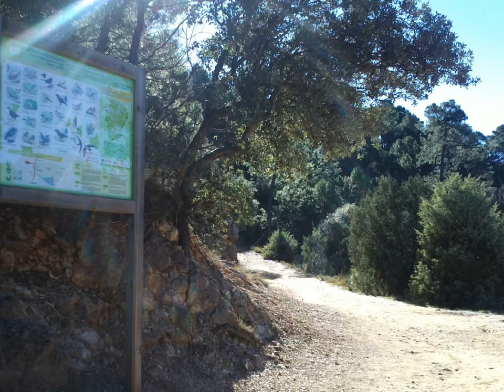Sendero de la Cerrada de Utrero (Ruta Circular)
Distancia 1.730m.

Dificultad: Baja

Tiempo invertido en hacer la ruta: 40min.

Alturas mínimas y máximas: 829m y 1020m respectivamente. Desnivel: 200m Estacionamiento de vehículos: Cruce del poblado de Vadillo Castril.

Enlaces: central eléctrica, SL-A9

Inicio de Ruta: Unos metros más adelante de donde hemos estacionado nuestro vehículo, antes de cruzar el Puente de Hierro o de Vadillo, tomaremos un sendero que sale a nuestra izquierda, discurriendo paralelo al río por un gran lapiaz, llamado "El Lanchón" cortado por los dientes invisibles del "Rio Guadalquivir", que a lo largo de milenios ha ido desgastando la roca hasta perfilar uno de los cañones más espectaculares de la serranía: La Cerrada de Utrero. La salida del cañón está cerrada por una presa (0,5km y 13min) que forma un pequeño embalse, cuyas aguas accionaban las turbinas de una central hidroeléctrica -actualmente en fase de recuperación- en la que se obtenía una energía limpia y ecológica que abastecía al poblado del Vadillo y a su serrería. A ambos lados del sendero nos acompañará una interesante vegetación, perfectamente adaptada al roquedo que aprovecha hasta la más minima porción del suelo cobijada entre los huecos de la roca. En esencia se trata de un encinar supramediterráneo, cuya especie principal, la encina, es sustituida parcialmente por otras plantas mejor adaptadas a este medio. Entre ellas cabe citar a la "cornita" o cornicabra (Pistacia terebinthus), boj o buje (Buxus sempervirens), agracejo (phillyrea latifolia), a los que acompañan un cortejo de matas o arbustillos leñosos (Euphorbia characias, Ruscus aculeatus, Jasminum fructicans), alguna trepadora herbácea (Tamus communis), o geófitos como la tóxica cebolla albarranera(Unginea maritima), aro (Arum italicum) o la espuela de caballero(Delphinium emarguinatum ssp, nevadense). En las rocas se dan rupícolas como el culantrillo de pozo(Adiantum capillus-veneris).alfilerillo de viuda (Trachelium caeruleum), Linaria lilacina, Sarcocapnos baetica, Narcissus cuatrecasasii, etc. Cerca del río, se da el olmo de montaña (Ulmus glabra), acebo (llex aquifolium), arce (A. monspessulanum)etc. Desde el muro de la presa se baja por unas escaleras con barandilla de tubo, a partir de aquí, el desnivel del cauce del río se hace más acusado, despeñándose el agua con inusitada violencia, por las múltiples cascadas que existen en este tramo. Frente a nosotros quedará la Cascada o Choreaero de Linarejos, formada por las aguas del arroyo del mismo nombre, al despeñarse por el cortado antes de rendirse al gran río de Andalucía, siendo digna de ver, especialmente, en época de lluvias o deshielo. El sendero seguirá rodeando la gran mole del Lanchón y, comienza a ascender para encontrarnos con un mirador que da vistas al Valle del Guadalquivir. Continuaremos ascendiendo y al final de una suave pendiente, llegaremos al Collado del Lanchón o de Buenos Aires, a menos de un centenar de metros de donde habíamos dejado nuestro coche (1,730km y 40min) En épocas de crecidas del río, se aconseja hacer el itinerario en sentido contrario, entrando por donde ahora se ha salido y regresando por el mismo sitio, ya que el agua suele cortar el paso en la presa.